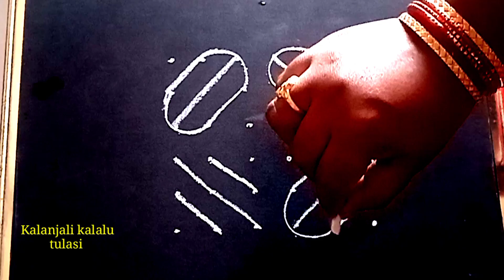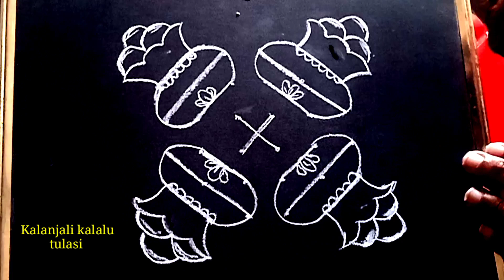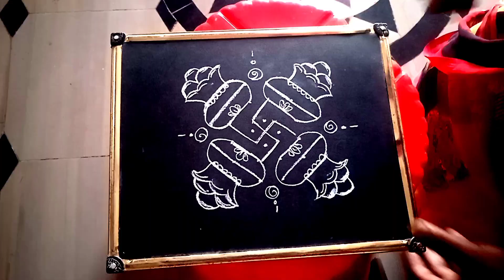చిటికెలో వేసుకునే భోగి కుండల ముగ్గు